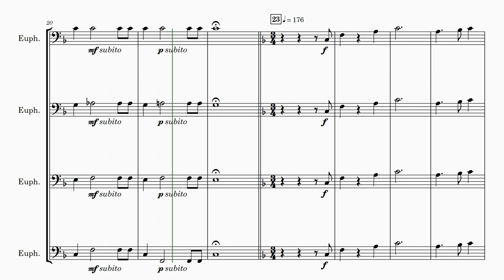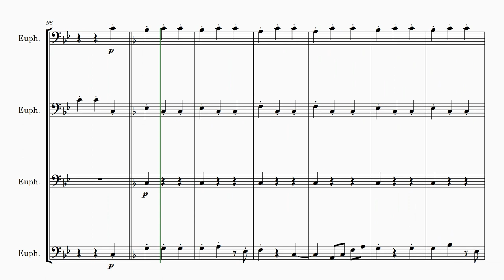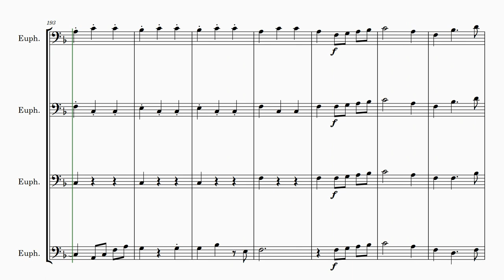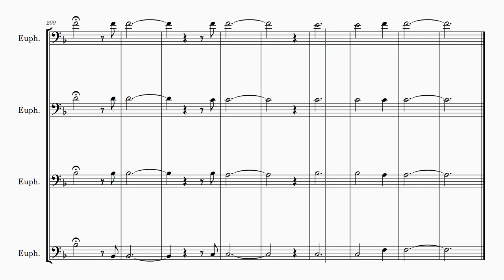Laurent de Rillé | Les Mousseliniers (arr. for Euphonium Quartet) | Sheet Music Arrangement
Introducing this magnificent arrangement of "Les Mousseliniers" for Euphonium Quartet, a stunning rendition of Laurent de Rillé's timeless composition, suitable for both Bass Clef and Treble Clef enthusiasts.

🎵 Instrumentation:

4 Euphoniums (with parts in both Bass Clef and Treble Clef)
🌟 Level of Difficulty: Advanced

🌆 Potential Uses: Whether you're planning a concert, recital, or educational performance, this arrangement is your gateway to explore the exquisite world of de Rillé's music, brought to life by the rich and resonant tones of the Euphonium Quartet.

Elevate your musical experience with this masterful arrangement and let the harmonious melodies of Laurent de Rillé's "Les Mousseliniers" captivate your audience, evoking a sense of timeless beauty and artistry. 🎶🎺